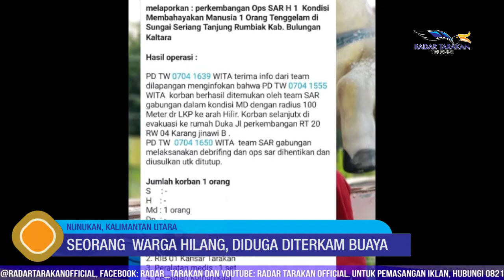Seorang Warga Hilang, Diduga Diterkam Buaya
Seorang pria bernama Nasrun menghilang  dan diduga diterkam buaya serta diseret ke dalam sungai Muara Rahayu Sebakis, Desa Pembeliangan, Sebuku pada Sabtu 3 Juli.  Kasubsi Ops Kantor SAR Tarakan, Dede Hariana menjelaskan, hilangnya korban terjadi pada Sabtu sekitarpukul 19.00 Wita malam kemarin.
Reporter: Riko Aditya